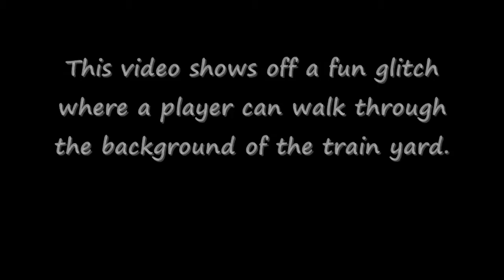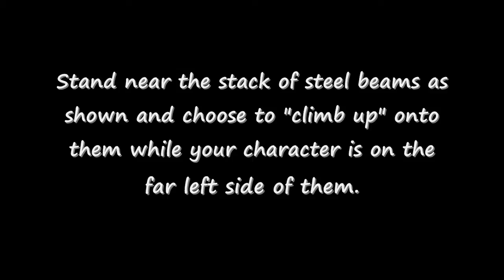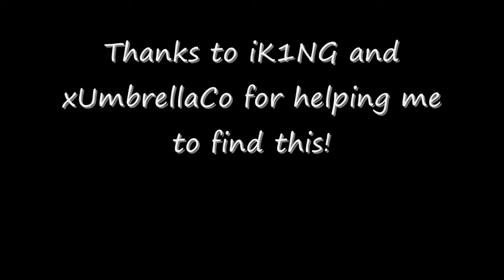Resident Evil 5 - Chapter 2-2 glitch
story mode
Chapter 2-2 glitch

** this works on both Xbox 360 and PS3 (standard and Gold/Alternative Edition) **

This video shows off a glitch that a player can activate in Chapter 2-2 of the main game of Resident Evil 5.

This glitch was actually shown in a video by a friend of mine, but her video page got taken down.  Both xUmbrellaCo and iK1NG are credit here since they were the two in the original video that I linked to in my RE5 guide.

Really this video could be shorter, but I have to mess around a bunch. xD